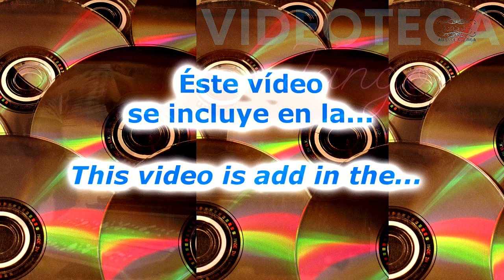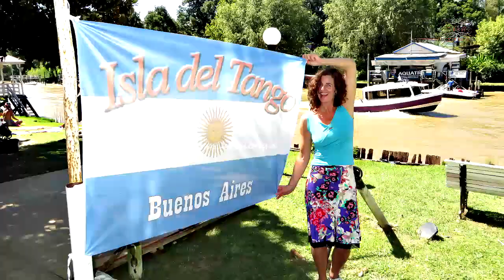Tigre: Tango Baile y Canto en la vera del rio. Leo Purrie, Bailan Meli Geloz y Lucas Calvo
This is non-profit, so, please, I ask you a LIKE and/or COMMENT and if you can contribute, your donation will fund the filming and creations of new videos for feed and spread the biggest tango video library , MercadoPago: CarlosAires.mp
No hay fines de lucro, ayudan tu ME GUSTA y/o COMENTARIO y si puedes contribuir, tu donación financiará la filmación y creación de nuevos videos para la videoteca salvaguardia del tango y su difusión: MercadoPago: CarlosAires.mp ó
 La Videoteca y su difusión tiene la marca país ARGENTINA otorgada por el gobierno nacional, es apoyada por el Gobierno de la Ciudad de Buenos Aires y el reconocimiento de ProTango patrocinado por UNESCO a su creador.
El BAILE DE TANGO argentino tiene varios estilos o manifestaciones para bailar: salón o pista, milonguero, canyengue, tango nuevo y el tango escenario. Todos tienen en común el baile en pareja, el abrazo, el sentimiento y la musicalidad de los movimientos en armonía con la música interpretada por una orquesta, cantante y escrita por un compositor.